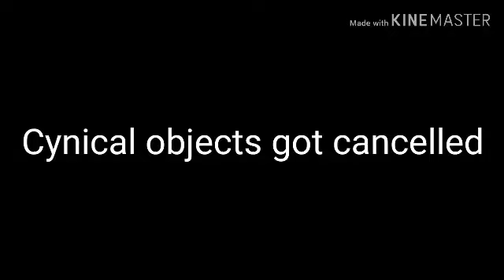Krave eat your chocolate